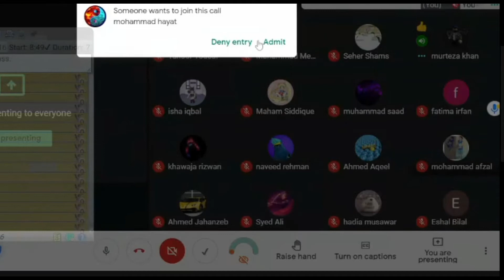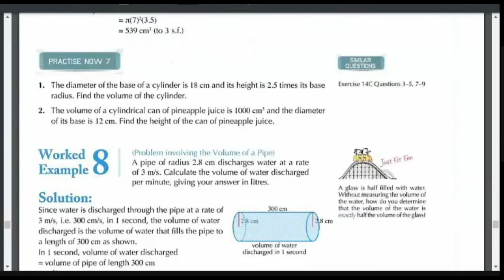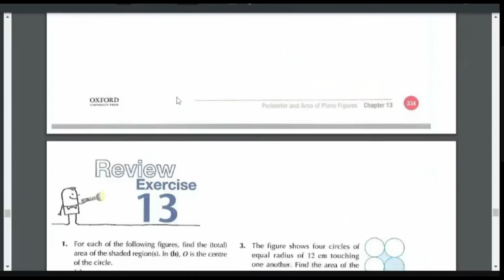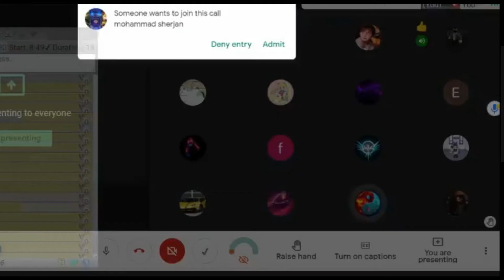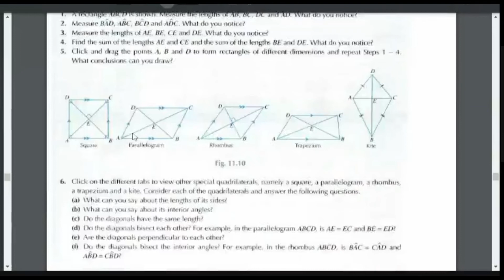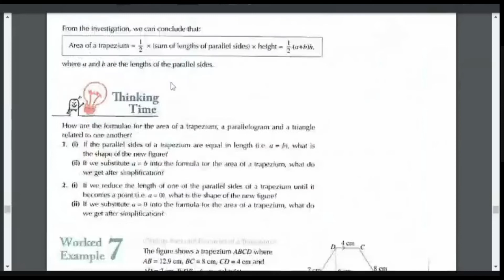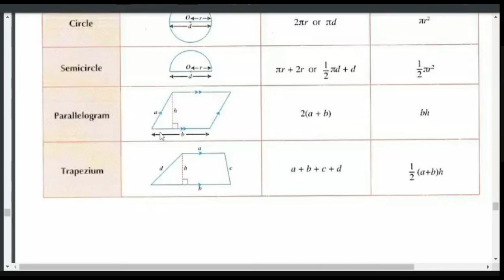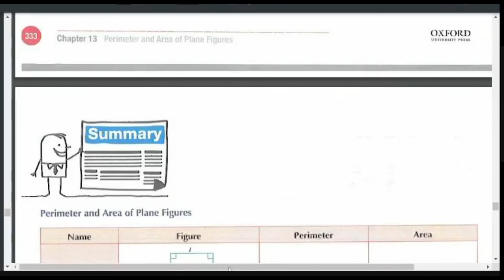Volume of Cylinder/Area and Perimeter/Revision of Cylinder Volume/Area and Perimeter Formulae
Revision of table 11.1, 11.2
Basic triangle classification with Sides
Basic triangle classification with angles
CIE O-Level Syllabus